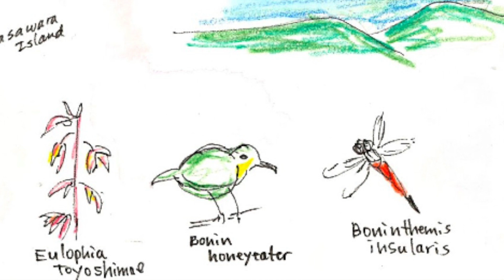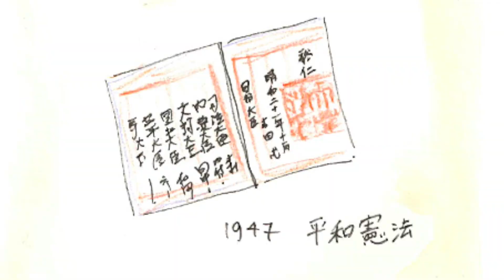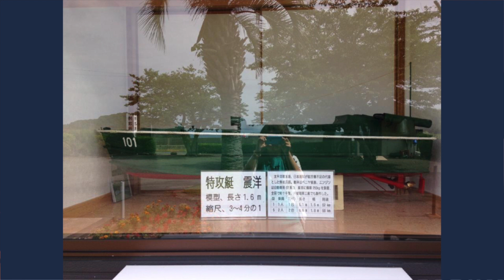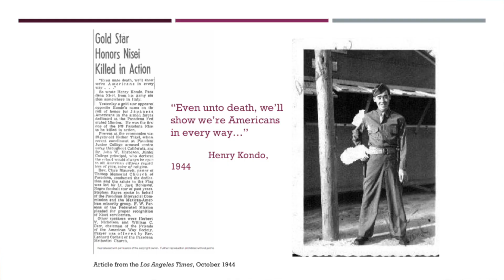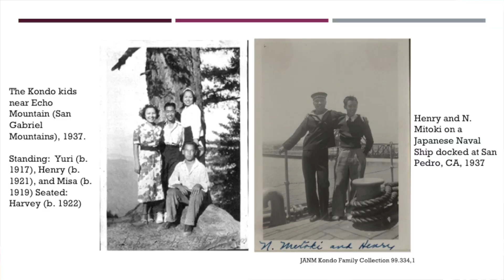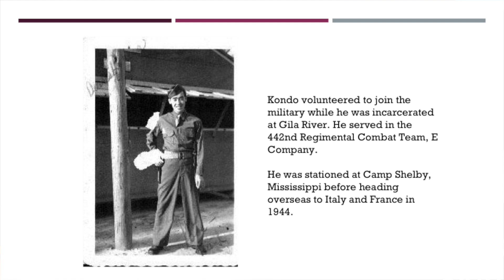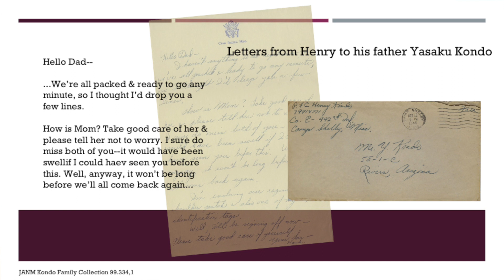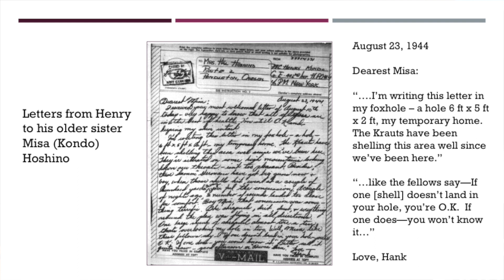The Words We Hold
On December 1, 2018, the Japanese American National Museum partnered with Go For Broke National Education Center on a program to share stories of World War II from both sides of the Pacific to paint a picture of how Japanese and Japanese American ancestors experienced everyday life during those treacherous times.

Diana Tsuchida introduced the four panelists—shin-Nikkei Ayumi Nagata and Natsumi Shibata and Yonsei Nicole Cherry and Kristen Hayashi—who made brief presentations followed by a moderated discussion and Q&A with the audience.

Nagata shared stories she has heard from family members and neighbors about her grandfather who was in the Japanese military during the war. Cherry talked about her Nisei grandfather, who interrogated Japanese POWs in China as part of the Military Intelligence Service, and read excerpts from letters he wrote just before the bombing of Pearl Harbor and then later while incarcerated. Shibata, a filmmaker originally from Tokyo, talked about the research she’s conducted about her grandfather, who was a pilot for a suicide boat unit. Hayashi shared excerpts from letters written between her maternal great-grandfather and great-uncle, who was killed in action while serving with the 442nd RCT.